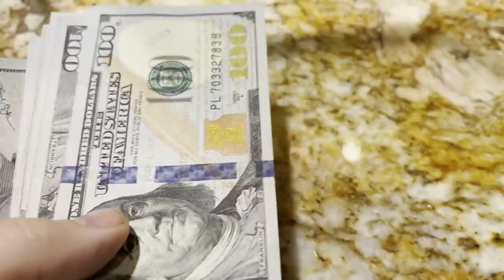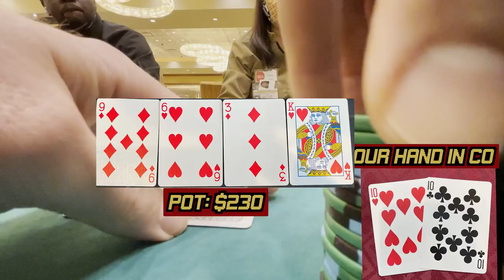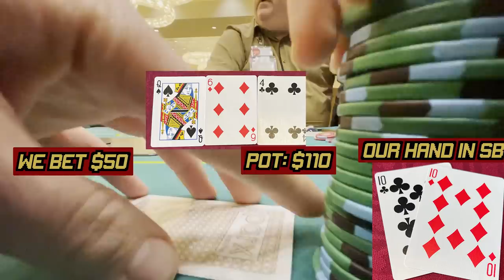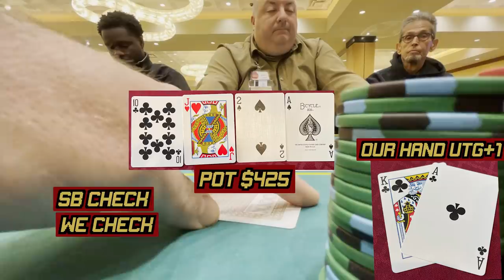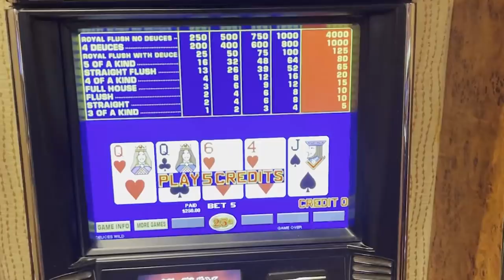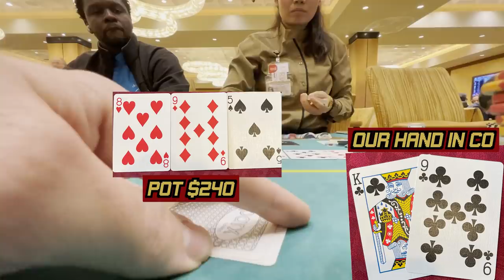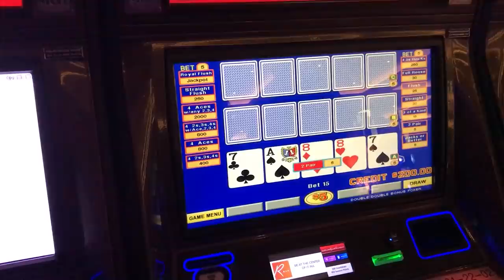Playing Ace King Like a GOD! Cash Game Poker Vlog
In this weeks poker vlog and gambling vlog we play a cash game for the second video in a row. This time we are playing at Parx Casino in PA USA. We buy in for $1,000 and get in lots of interesting hands and strategy talk. I hope.

OFFICAL SITE:
Ryandepaulo.com

VIDEO EDITING BY ME On This One Ryan Depaulo